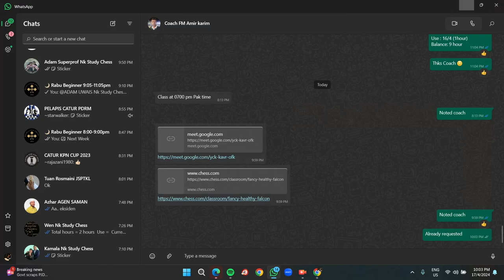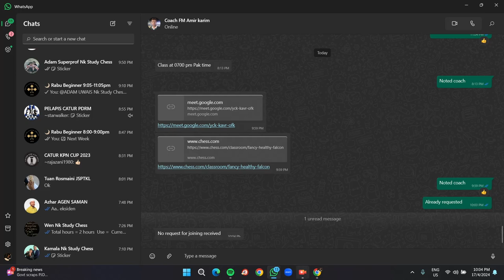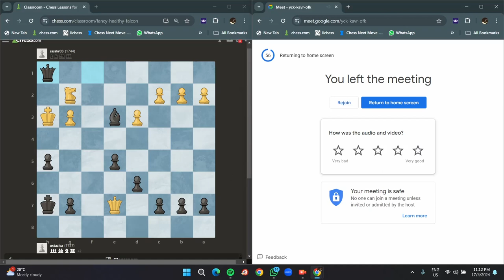Isa Yunus Selection MAKSAK Preparation by FM Amer Karim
Sape yg suka catur & nak tambah ilmu dlm catur tu blh singgah ke 👉